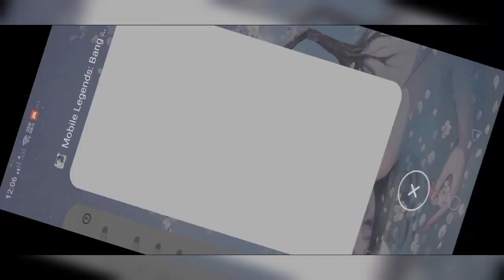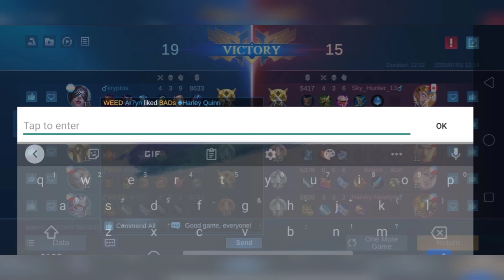LET ME SHOW YOU THE REAL PAIN HANABI GAMEPLAY 2020 BY JEAN SCARLETTE MLBB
if you like this video please don't forget to Thumbs Up.
Thank You mwuah!